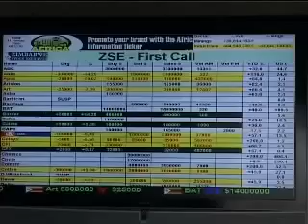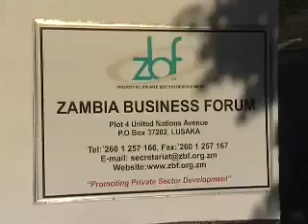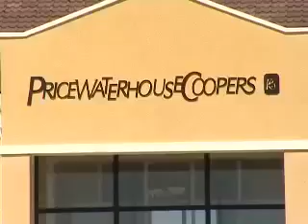Zambia - 3 of 4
Doing Business in Africa wins Best TV Feature 2009

Fri, 03 Jul 2009
CNBC Africa landed a major international award in London last night when presenter/producer Sue Beukes, cameraman Thabo Mathebula and editor Amanda Diergaardt walked away with the Best Television Feature 2009 for the programme 'Doing Business in Africa' at the Africa Business Reporting Awards.

Now in their sixth anniversary year, the Africa Business Reporting Awards celebrate journalists and news organisations who have gone the extra mile to reveal the dynamism of African industry. Despite the global economic downturn, characterised by shrinking capital flows and volatile commodity prices, submissions for the Africa Business Reporting Awards reveal a continent that is still alive with opportunity.

Judges commented on the programme 'Doing Business in Africa' by saying: 'This is high-quality reporting. It's extremely well filmed to the highest technical standards and the producers have done their homework ensuring excellent access to top-level interviewees. This is a comprehensive, lively and thoughtful piece, which leaves the viewer wanting to see more.'

'Doing Business in Africa' unearths the secrets and important dealmaker points, when it comes to doing business in Africa covering a different African country every episode - from Namibia to Nigeria and Botswana to Burkina Faso - every third Monday of the month at 20h30.

Read Entire Press Release...

to create awareness of Africa's investment opportunities to a mainstream American audience with no particular interest in Africa.